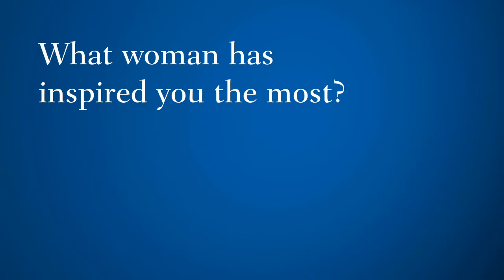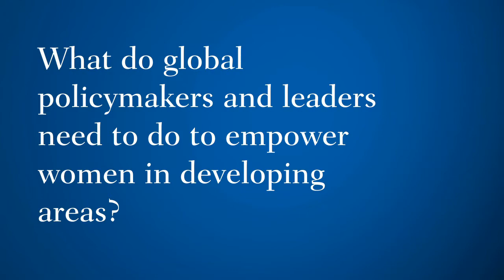Developing Countries Need Two-Prong Approach for Gender Equality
Katherine Sierra: We need to start thinking of women as assets.  When women have voice and participation, which often comes from being in the workplace, the outcomes are better and societies make better choices. International Women's Day: Women in Development